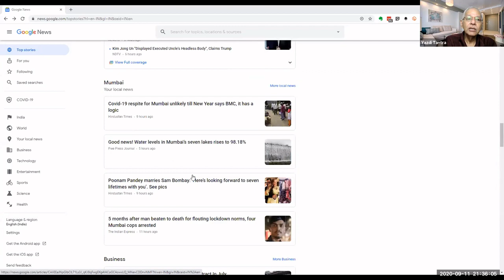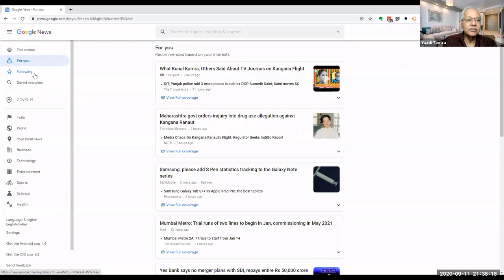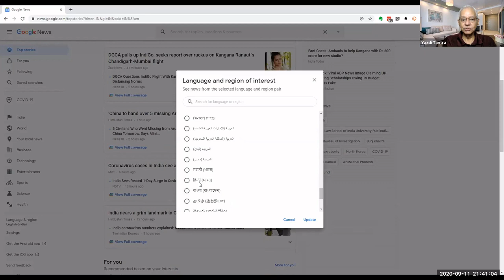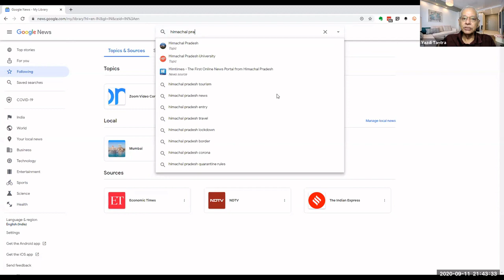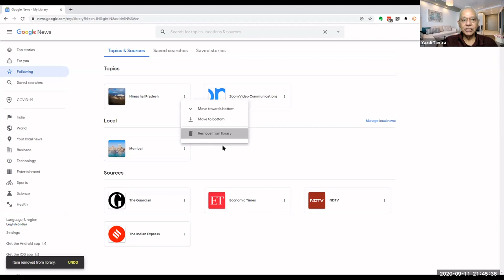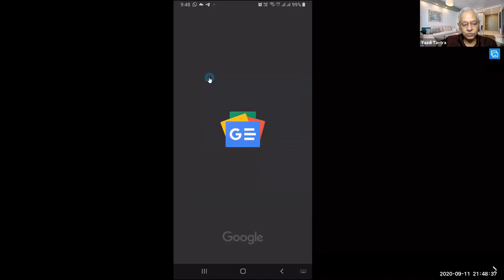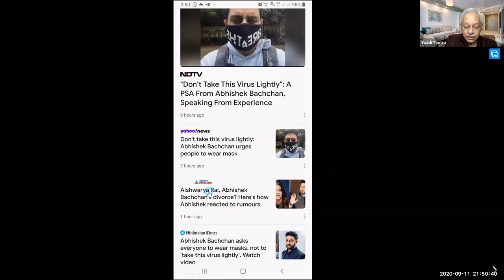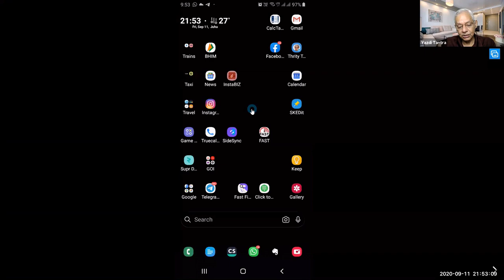Tantratech - Productivity Apps 2 1 Google News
Explore the possibility of customizing news and get all your news from multiple channels including Newspapers, Magazines, TV Channels, Twitter and more!